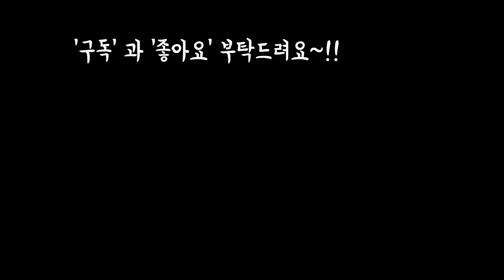기분도 꿀꿀한비오는날 다육이름도 알고 감상하며 힐링되는날😊 ~끝부분에 깜짝퀴즈 와 살구미인금 선물💕😚 Succulents farm ,name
안녕하세요
조금전에 영상 올렸다가 내리고
자막처리가 안되어서 자막올리고
다시올립니다
미리 조회하신분과 댓글다신분에게
죄송하고 사과 드립니다
이영상은 저희 동네 행복바라기
식물원 입니다
감상 잘하시고 힐링 힐링
하시고 행복한날 되세요~!!